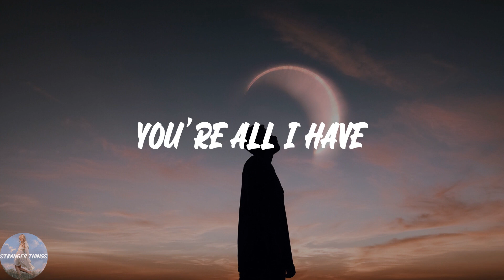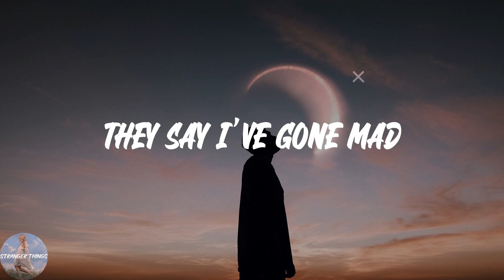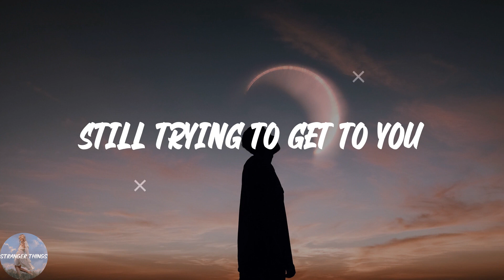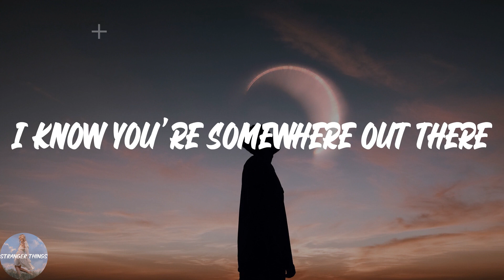Bruno Mars - Talking to the Moon (Lyric Video)